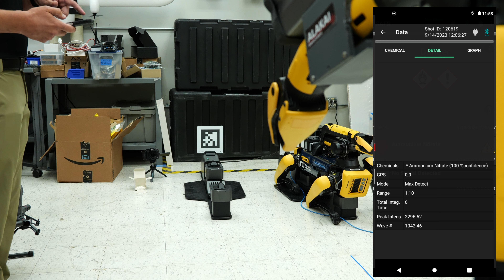SAFR Dogbot Initial Integration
Initial integration of SAFR on the Boston Dynamics robotic dog platform at Florida International University, Applied Research Center.